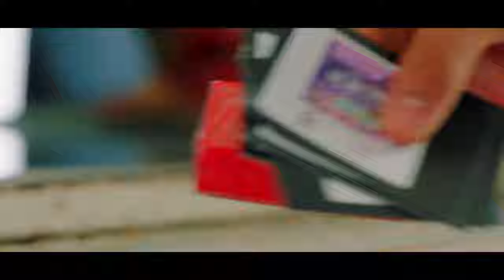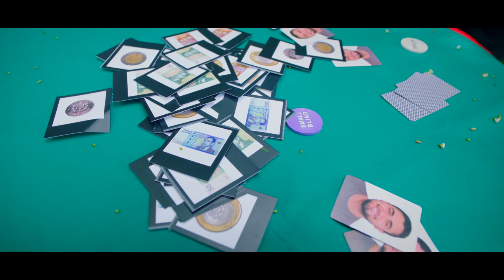Baddou - LKOD (Official Music Video)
From Baddou's new album "LKOD", OUT NOW.

Lydian Knight of Dreams.
Composed and interpreted by yours truly, Baddou.

Executive Producer - Zhor Fassi Fihri, Bachir Baddou, Myriam ElKettani
Production Coordinator - Badr El Kababri
AD - Rachid Wannas
Girl 2 - Khaoula Hiani
Man 2 - Mohammed Farha
Man 3 - Ahmed Zyour
Assistant Director - Imane Filala
Focus Puller - Mohamed Louizi
Key-Grip - Foudel El Oirdi
Grip - Mohamed Lamkhantar
Groupman - Mohamed Skhar Lakoui
1st AC - Mourad Belmoudden
2nd AC - Omar Jamaa
DIT - Amina Belkas
Production Designer - Halima El Badrani
Set Decorator  -  Soukaina Lasri, Ayoub El Bahlouli
Casting Director - Najat Talh
Gaffer - Brahim Bourial
Best Boy - Abdallah Chelif

VFX - FX-House

A Huge thanks to my mother, father and brother, for supporting me from start to finish with this project. A huge thanks to my friends and closest ones, who inspire me everyday to pursue my dream.